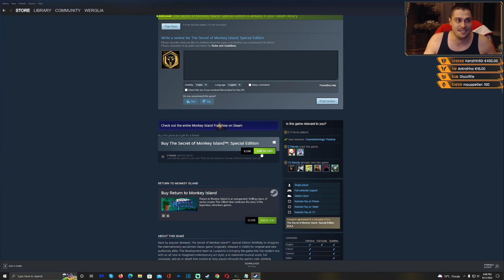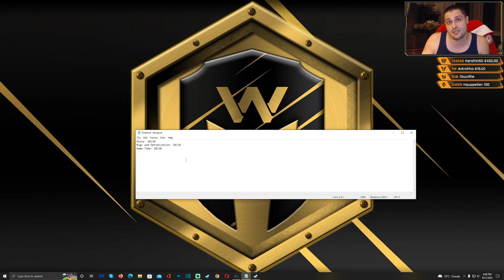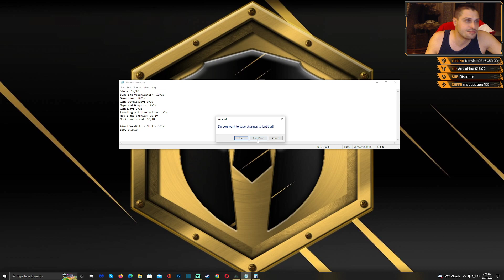Is 'The Secret of Monkey Island: Special Edition' Worth playing in 2022? - My Fair Review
The Secret of Monkey Island: Special Edition [2022] - Review After 100% - My Fair Review
The Secret of Monkey Island: Special Edition - My Fair Review

Here is The Secret of Monkey Island: Special Edition in 2022.
The Secret of Monkey Island: Special Edition worth playing in 2022?
The Secret of Monkey Island: Special Edition worth playing?
The Secret of Monkey Island: Special Edition review.

SECTIONS and how I rated The Secret of Monkey Island: Special Edition
1.    STORY 10/10
2.    GAME BUGS AND OPTIMIZATION 10/10
3.    GAME TIME 10/10
4.    GAME DIFFICULTY 9/10
5.    MAPS AND GRAPHICS 8/10
6.    GAMEPLAY 9/10
7.    LEVELING AND ITEMISATION 7/10
8.    NPC'S AND ENEMIES 10/10
9.    MUSIC AND SOUND 10/10

CONCLUSION - 83 POINTS(9 SECTIONS) - 9.2/10 FINAL VERDICT for The Secret of Monkey Island: Special Edition. 09/23/2022

Back by popular demand, The Secret of Monkey Island™: Special Edition faithfully re-imagines the internationally-acclaimed classic game (originally released in 1990) for original and new audiences alike.

Back by popular demand, The Secret of Monkey Island™: Special Edition faithfully re-imagines the internationally-acclaimed classic game (originally released in 1990) for original and new audiences alike. The development team at LucasArts is bringing the game into the modern era with an all new re-imagined contemporary art style, a re-mastered musical score, full voiceover, and an in-depth hint system to help players through the game’s side-splitting puzzles. Purists will also delight in the ability to seamlessly switch between the updated hand-drawn re-imagining and the original classic version.
The game's twisty plot leads our naive hero on a hilarious, swash-buckling search for the fabled secret of Monkey Island. Tales of pirate wealth lure him to the port of Mêlée with high hopes, no money, and insatiable curiosity. If clever enough, he will win the confidence of Mêlée's pirates and find himself blown by the winds of fate toward the terrifying and legendary Monkey Island -- an adventure that would chill the bones of even the most bloodthirsty buccaneer.

Relive the swashbuckling humorous misadventures of the wannabe pirate Guybrush Threepwood
Go on a daring adventure in your attempt to become the most infamous pirate in the Caribbean
Win the heart of the beautiful governor, Elaine Marley
Along the way, confront the evil ghost pirate, LeChuck
Play it again for the first time
All new re-imagined contemporary art style, hand-drawn to feature animation quality
Re-mastered music score presented in full orchestrated detail
Complete voice over using the original Monkey Island™ franchise cast brings the story and characters of the original adventures to life like never before
Scene-for-scene hot swap allows for seamless transition between special edition and classic modes anywhere and at any time
Includes all new features
All new intuitive game interface and controls provide a more interactive gameplay experience
In-game puzzle hint system keeps the puzzles fresh and fun

00:00 Intro
01:13 Story
02:12 Bugs and Optimization
02:47 Game Time
05:12 Game Difficulty
06:30 Maps and Graphics
09:05 Gameplay
10:53 Leveling and Itemisation
12:53 Npc's and Enemies
13:57 Music and Sound
15:09 Final Verdict